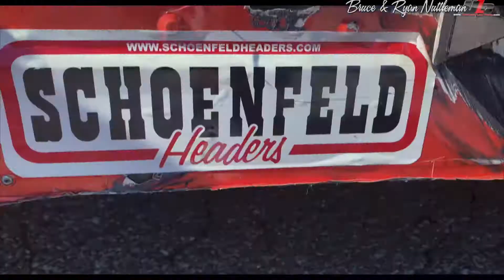Ty Majeski wins at Hawkeye Downs